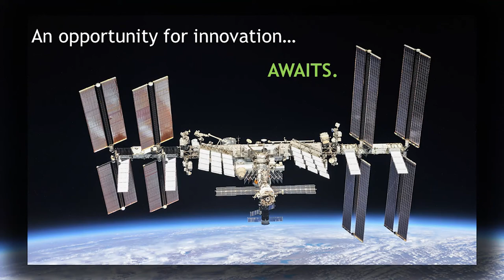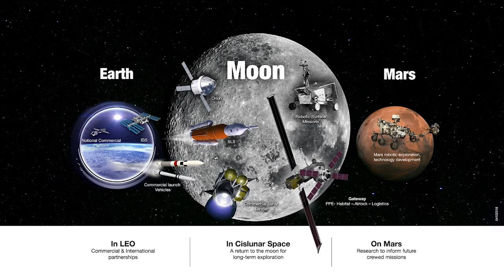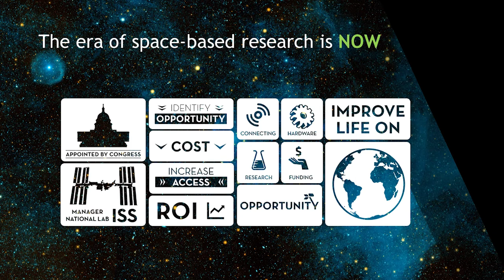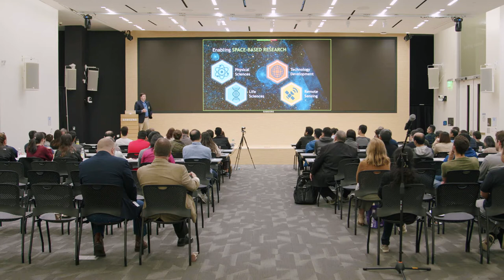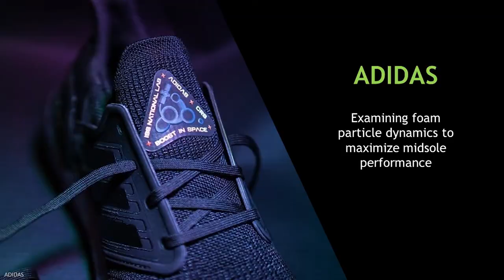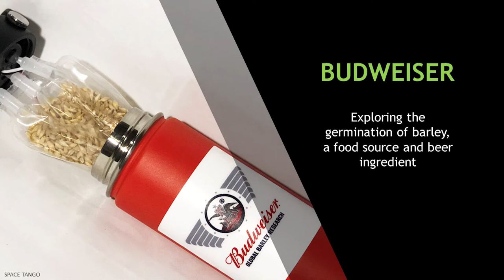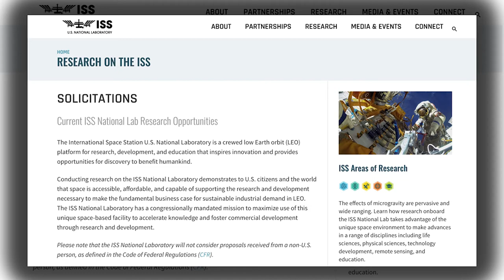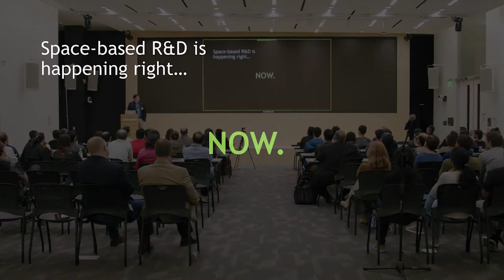David Brady and Ryan Reeves, Destination Station by NASA and the International Space Station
Destination Station, a national awareness campaign and traveling exhibit by NASA and the International Space Station U.S. National Laboratory will be visiting Samsung on February 25. The event agenda includes presentations and keynotes from NASA Astronaut Nick Hague and the NASA Driven to Explore (DTE) Mobile Exhibit, a multimedia exhibit that immerses visitors in the story of NASA, specifically the International Space Station.

Special guests include Astronaut and USAF Colonel Nick Hague, and representatives for the ISS National Lab and International Space Station Program.

David Brady serves as an Associate Program Scientist for NASA’s International Space Station Program. In that role, he facilitates use of the space station as a platform for research, technology development, and educational engagement. A lifelong space enthusiast, his earliest memory is watching John Glenn’s Friendship 7 launch on a black and white television. Much later, Mr. Brady earned an undergraduate degree in aeronautical engineering from the U.S. Air Force Academy, while simultaneously finding time to amass almost 700 parachute jumps as a member of the Wings of Blue Parachute Team. After serving as an Air Force Instructor Pilot, he joined the NASA team at Johnson Space Center in Houston just as the Space Shuttle was returning to flight after the Challenger accident. A Mission Control veteran of 25 Space Shuttle missions and 25 space station Expeditions, he also holds graduate degrees in mechanical engineering and political science. Mr. Brady believes that true happiness is achieved by creating good in the world. He is very proud to play a part in making that happen via the work being performed every day aboard the International Space Station.

Dr. Ryan Reeves is a Materials Scientist in the Science and Technology division at the International Space Station (ISS) U.S. National Laboratory. In this role, he supports physical science research projects conducted on the ISS, with an emphasis on materials science. Dr. Reeves has been involved in the program development of the ISS National Lab’s rollout of the Advanced Materials and Manufacturing Program. As part of this program, he provides technical content for requests for proposals (RFPs); coordinates science reviews; and supports microgravity workshops, reports, and publications. He has a passion for research and technology development and a drive to demonstrate the utility of the ISS as an exceptional research platform.